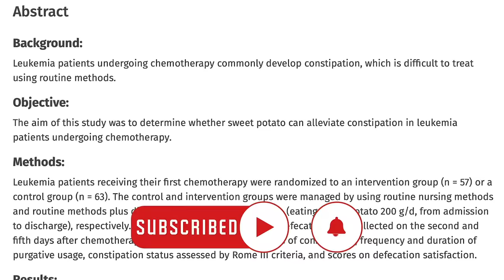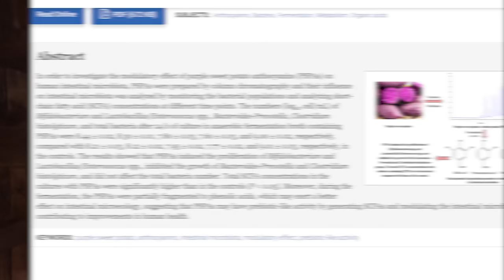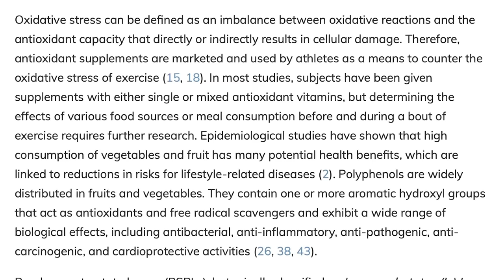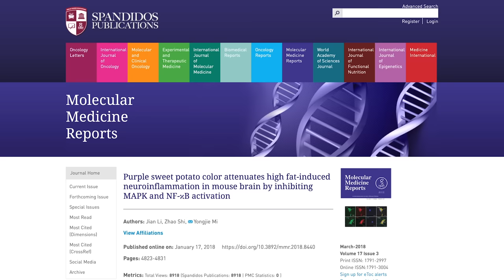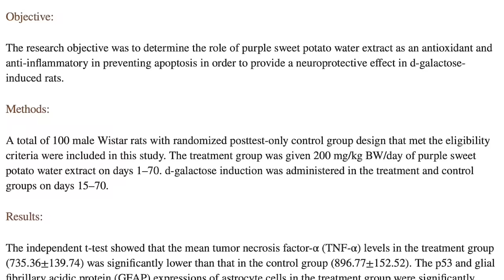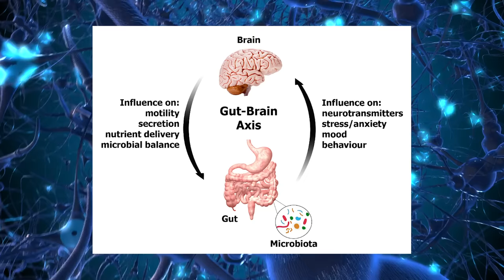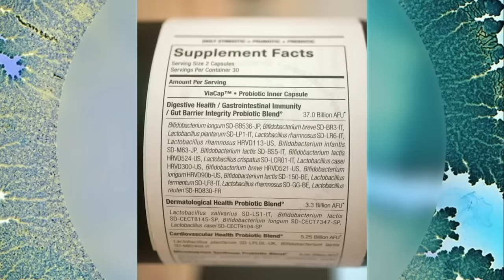30 Days of Eating JUST ONE Sweet Potato Does This to the Body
1 Sweet Potato Daily for 30 Days

References

Timestamps ⏱

0:00 - Intro - 1 Sweet Potato Daily for 30 Days
0:10 - Digestive Health
2:04 - Joint Pain & Complexion
4:17 - Cognitive Benefit
7:39 - Use Code THOMAS25 for 25% off Your First Order from SEED!
8:29 - Sleep Improvement
10:13 - Cardiovascular Benefit